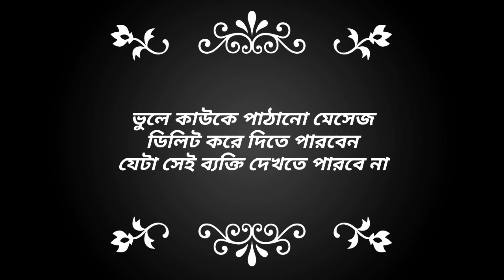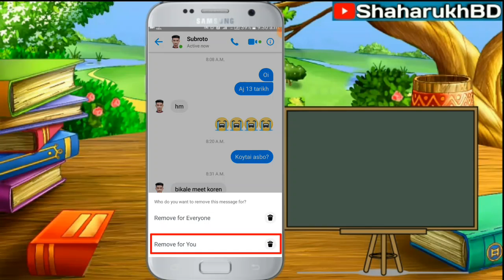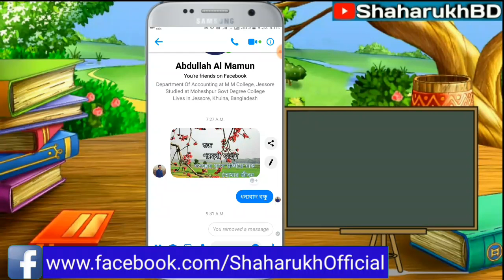How To Delete a Sent Message in Facebook Messenger | Bangla Tutorial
Hello Guys! In this video I will show you How To delete a sent message in Facebook messenger in Bangla

If You Like This Video Please..